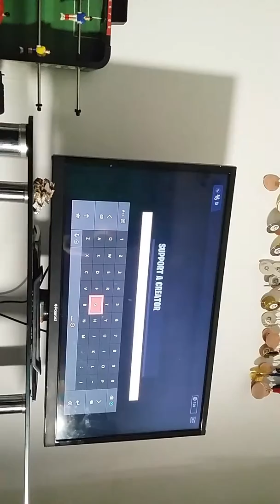When it don't let you move